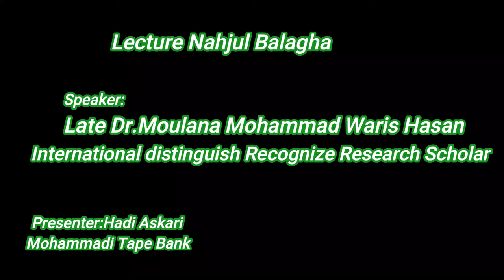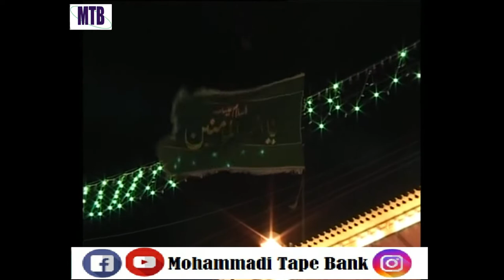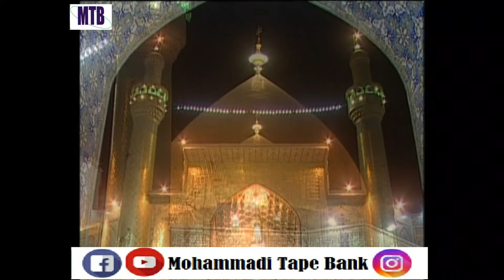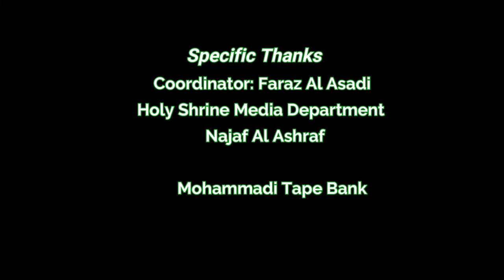Analytic Research Nahjul Balagha, Speaker: Moulana Dr.Mohammad Waris Hasan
LECTURE NAHJUL BALAGHA
Speaker Late International distinguish Recognize Research intellectual
Moulana Dr.Mohammad Waris Hasan
s/o Father of  oratory in sub-continent
Allama Sibte Hasan Naqvi (rah)
Topic: Nahjul Balagha
Duration: 01:19:26 mins
Venue: Hadi Askari House Karachi
Year: 1996

Dr. Waris Hassan sb first single individual from sub-continent done his Ph.D. on Nahjul Balagha from UK year 1976 his Thesis "Analytic Research Nahjul Balagha,  In 1996 delivers a thoughtful lecture on Nahjul Balaga during his Karachi visit, same preserve in archive MTB.